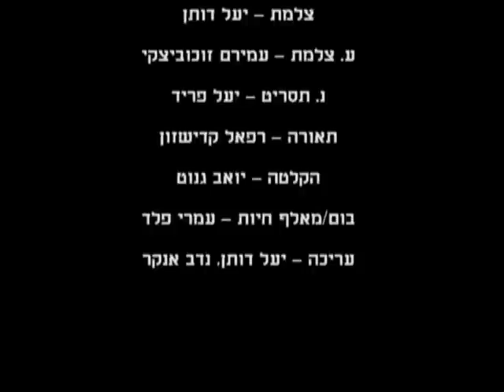סצנה 4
טוב לחיות בעד עצמנו